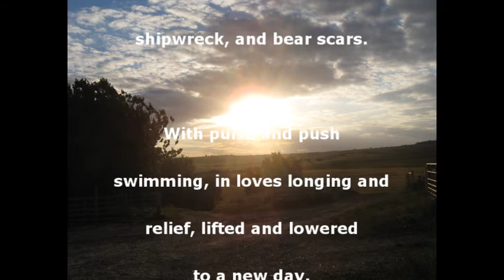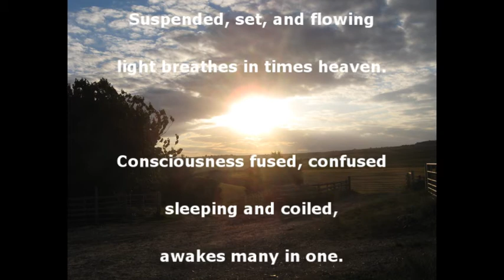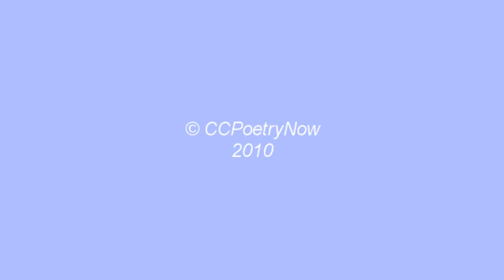Awakened Consumation - Original Poetry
Poem from an early collection 'Scenes from Childhood' by CCPoetry Now.

Awakened Consumation

From the womb of time, where
time is, and time is not,
floats, 'oceanic' to
shipwreck, and bear scars.

With pulse and push
swimming, in loves longing and
relief, lifted and lowered
to a new day.

Where time is, in a
moment, where time is not.
Suspended, set, and flowing
light breathes in times heaven.

Consciousness fused, confused
sleeping and coiled,
awakes many in one.
One in many -- IS.

Poem by CCPoetryNow